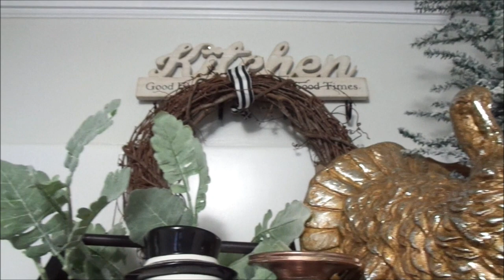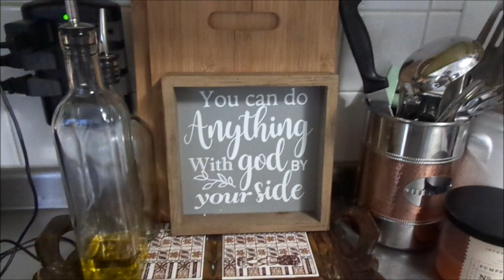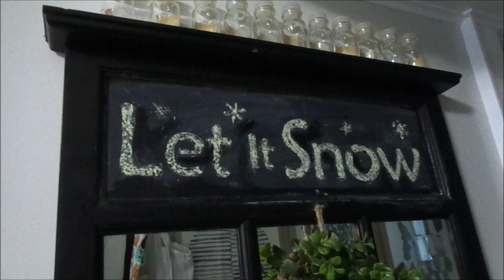Christmas Kitchen Tour 2019| INDUSTRIAL FARMHOUSE CHRISTMAS KITCHEN IDEAS